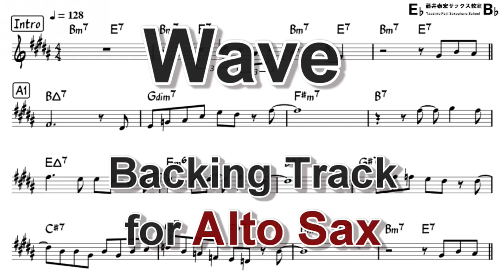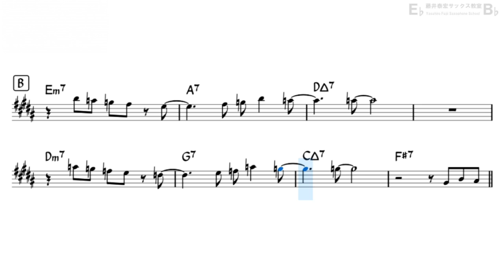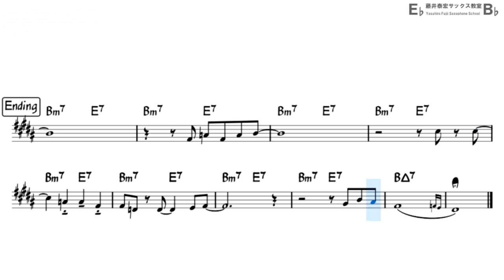Wave - Backing Track with sheet music for Alto Sax (Revised)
You can access pdf file of this sheet music and mp3 files of backing track (various tempos) by joining my membership!